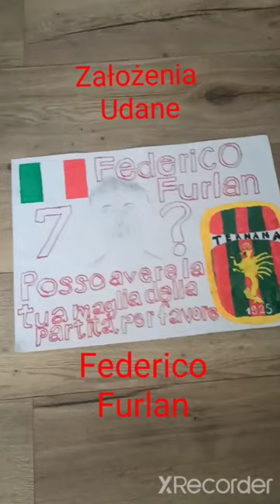założenia (rysunku Federico Furlan)